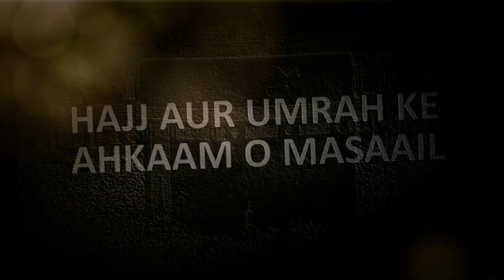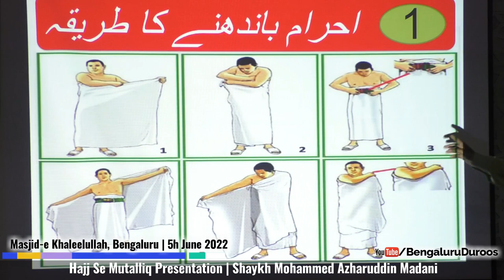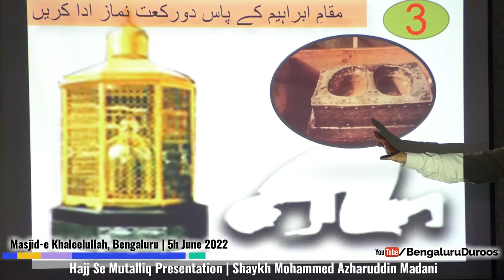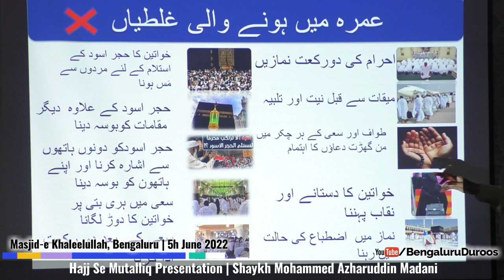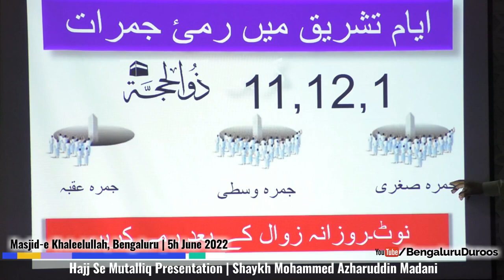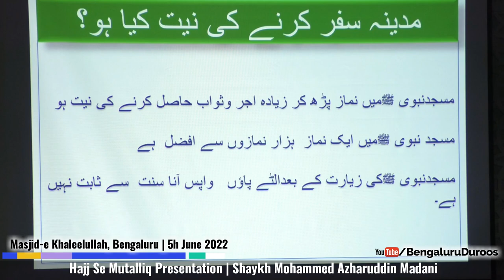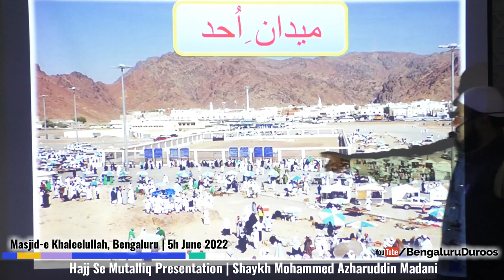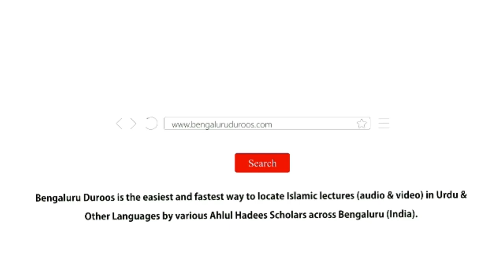Hajj Se Mutalliq Presentation | Shaykh Mohammed Azharuddin Madani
Event: HAJJ AUR UMRAH KE AHKAAM O MASAAIL
A beneficial workshop held on 5th June v2022 @ Masjid-e Khaleelullah, Chamundi Nagar, RT Nagar, Bengaluru

Topic: Hajj Se Mutalliq Presentation

٠٠٠٠٠٠٠٠٠٠٠٠٠٠٠٠٠٠٠٠٠٠٠٠٠٠٠٠٠٠٠٠٠٠٠٠٠٠٠٠